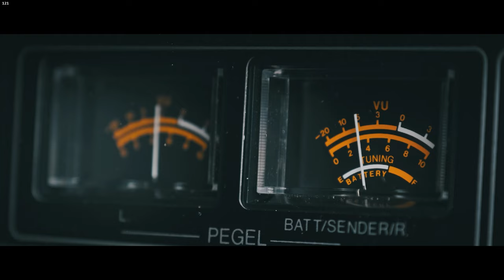The Crew Motorfest - Walkthrough - Part 7 - Hollywood Action Movie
Join us for Part 7 of The Crew Motorfest walkthrough, featuring Hollywood action movie-inspired races and challenges. Get ready for an adrenaline-packed gaming experience with Ubisoft's The Crew Motorfest!